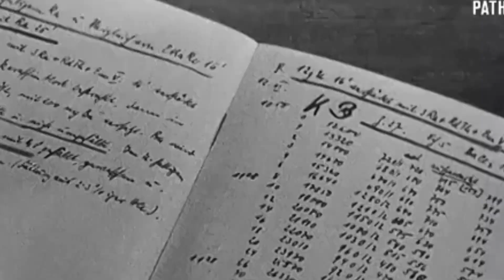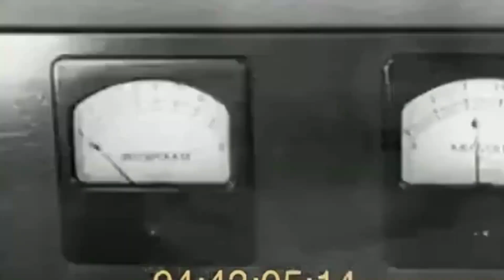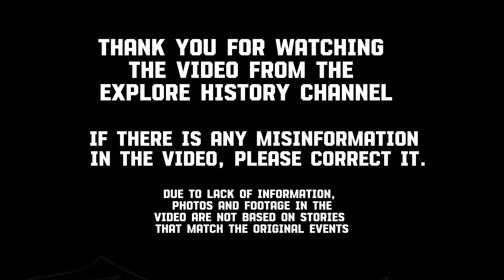What Makes Germany Not Have Nuclear Weapons - Uranium Project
What was the reason Germany did not have nuclear weapons during World War 2 | Was Hitler not interested in the use of nuclear weapons.
Although Germany did not succeed in developing nuclear weapons for use, Germany had actually carried out a project to make nuclear weapons called "Uranverin".
However, there are many factors that made Germany fail to work on the project, so what are the factors that hindered Germany ?

By: Twin Musicom - Topic

Don't forget to always support the explore history channel so that we are more enthusiastic about providing other interesting videos.